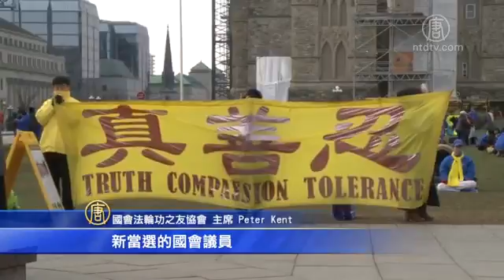人权日--国会法轮功之友主席：持续发声 停止迫害法轮功 【停止迫害法轮功 】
【新唐人2015年12月30日讯】加拿大「国会法轮功之友」协会主席、前环境部长、保守党国会议员Peter Kent，2015年国际人权日前夕（9号），在渥太华国会山法轮功大型和平请愿集会上演讲表示，「国会法轮功之友」协会将邀请新当选的国会议员们加入，并鼓励向中共政权持续发声，共同帮助停止迫害法轮功。

加拿大「国会法轮功之友」协会主席Peter Kent：「谢谢，你好。再一次同你们在一起，是一个真正的荣耀。

新的一年里，新选出的国会议员们，将被邀请加入由各党派成员组成的『国会法轮功之友协会』。他们将被鼓励继续敦促加拿大政府，无论是执政党还是在野党，持续对中共政权施压，为停止迫害法轮功发声。

非常感谢! 『真、善、忍 ！』（法轮功修炼者）今天又一次荣幸地和你们站在了一起! 谢谢!」